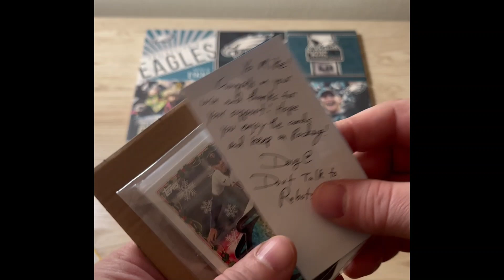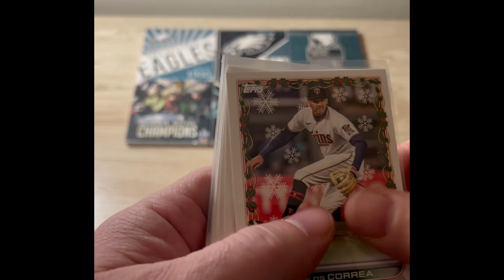The Hot Corner - Dugout Chatter - Episode 11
In this episode we reveal our pack of 2022 Topps Holiday from Doug @DontTalktoRobots

Go Robot - Song by The Red Hot Chili Peppers